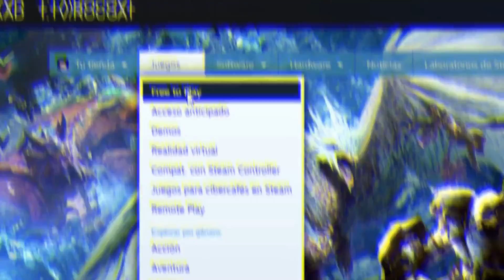🔥 LANZALLAMAS EN LA CARA 😂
Recuerden que hago directos todos los días en Twitch, si quieren tener un ganso con su nombre y aparecer aquí, vayan a verme: Twitch